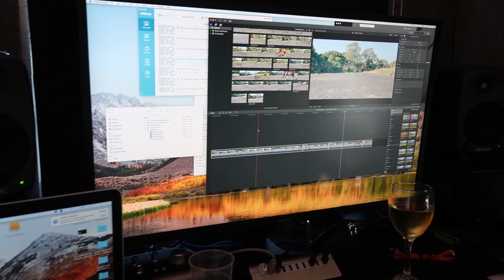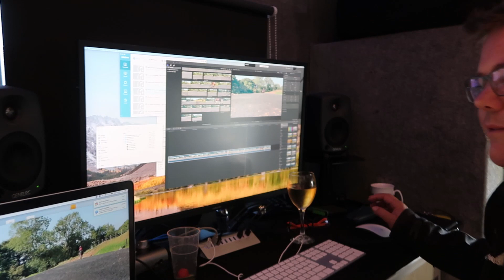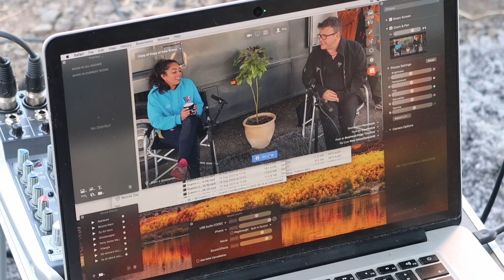THE EQUIDANCE CLINIC - EQUINE VLOG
THE EQUIDANCE CLINIC - VLOG
Thank you Equidance for running a fantastic clinic at Fairfield Academy !!
If you guys want to know what its all about or want to purchase some music just follow, their page or go on their website !